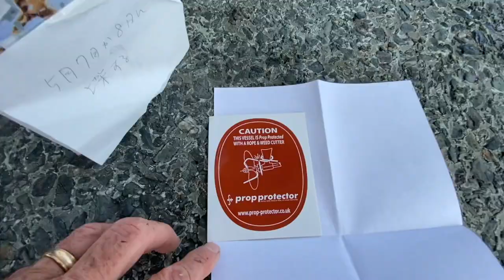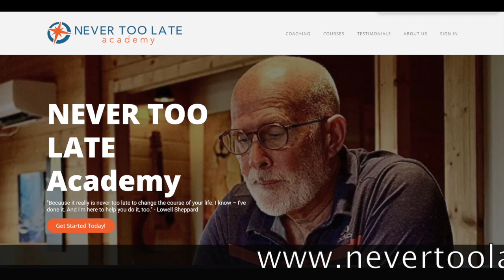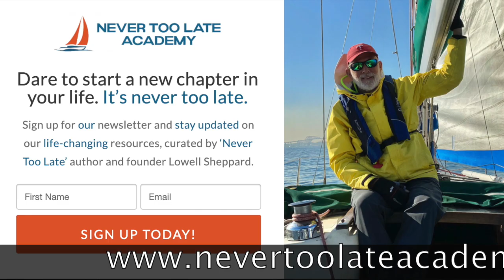How to Install a Line Cutter - a Lesson You Won't Forget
If I had this when I had my accident, I may not have had my accident.  I never want have that experience again when i had and near catastrophic leak because of a damaged Dripless Seal.    All because my Propeller got entangled by a fishing net.

If you are also a nevertoolater check out the free resources at t

These videos are made possible by my Patrons: Trevor Webster, Steve Houck, Johny Gwin, Michael Coombs, Kats Honda, Michael Borgmann, Robin Mah, John King, J29BlackJack, Sumie and William Zies, David LaHeist, Claude Strobbe, Bruce McCaughan, Jeffrey Behr,

Thanks to all those making this voyage possible:
Tier One:  Westlund Group, mackfilm LTD, Tokyo Super Cars, Foodsaver  & VERSA
Tier Two:  Dormeo, Merlin Solar. Upternes
Tier 3: GDI Communications, Rob Claar, The Aussies
Tier 4:  Mike Alfant, Jim Weisser, Doug Hymas, Ted Carlson, Steve Houck,